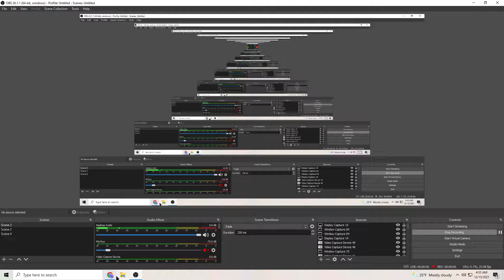NEW ARSENAL CODE READ DESC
Trolling...